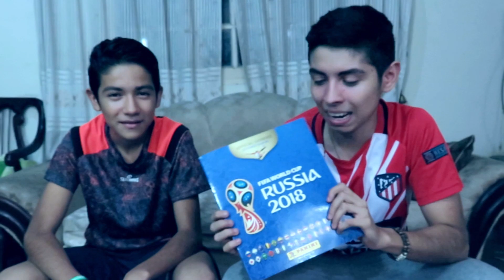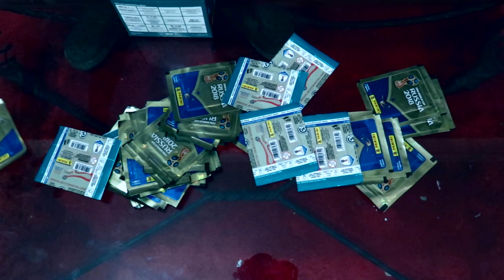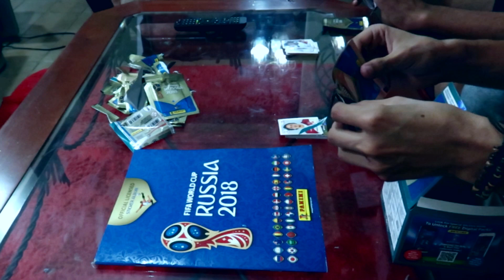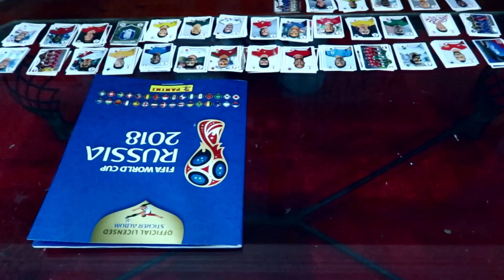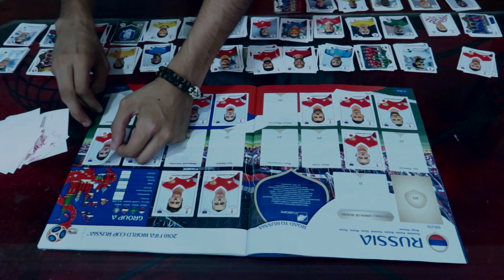COMPLETANDO EL ÁLBUM DEL MUNDIAL 2018 | ME SALIÓ MESSI | Olvis Bolt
Ojalá te guste el video, ponle "me gusta" y compartelo con tus amigos por Facebook y/o twitter, de verdad que me ayudaría mucho :'D gracias.

 --- Vídeo creado y subido por OlvisBolt.